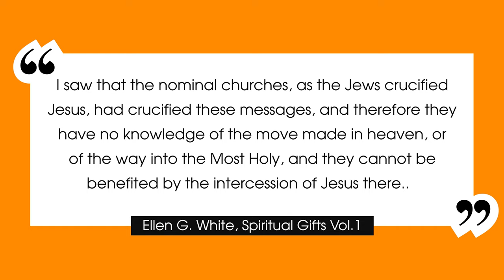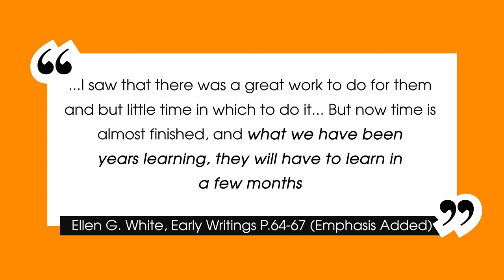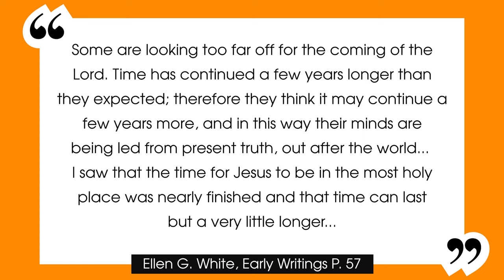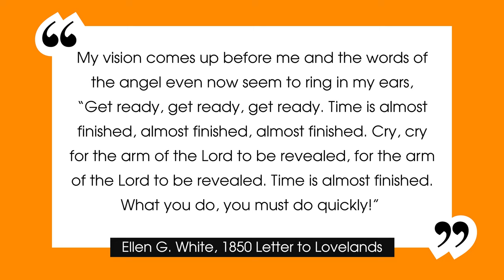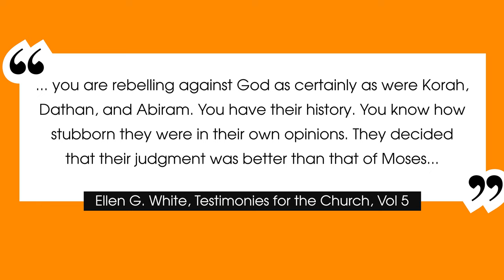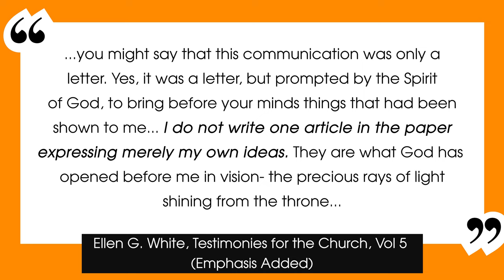Bonus Episode: More Thoughts on Shut Door and Ellen White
Episode 2 wasn’t enough to pack it all in, so we decided to put together this bonus episode. We’ve got some additional thoughts on the Shut Door and Ellen G. White that we absolutely needed to share, so here it goes!

We encourage you to not just take our word for it. All the links are below, so read the source material for yourselves to see what we’ve been studying. Is there anything we missed? Anything you want us to cover before we’re done with this series?

Show Notes/Resources

Spiritual Gifts, Vol. 1

Early Writings, P. 57

Letter to Battle Creek Church, in Testimonies for the Church Vol.5

The White Lie by Walter Rea

1 Thessalonians 5:19-22

Ellen White Under Fire by Jud Lake

Seventh-day Adventists Believe